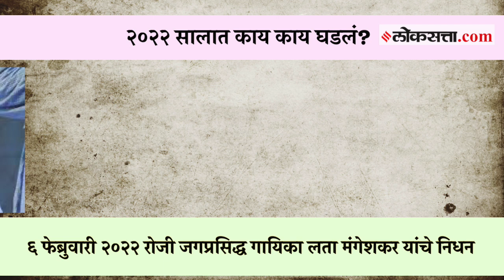लता मंगेशकर यांचे निधन ते सिद्धू मुसेवाला यांची हत्या; २०२२ सालात काय काय घडलं?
२०२२ हे वर्ष अनेक वर्षांनी विशेष राहिले. या वर्षात देशाच्या प्रगतीसाठी पोषक असणाऱ्या अनेक घटना घडल्या. असे असले तरी या वर्षी कधीही विसरता येणार नाहीत, अशी दु:खद घटनादेखील घडल्या. या वर्षात कला, राजकारण, उद्योग आदी क्षेत्रातील अनेक महत्त्वाच्या व्यक्तींचे निधन झाले. यामध्ये जगप्रसिद्ध गायिका लता मंगेशकर, ज्येष्ठ अभिनेते विक्रम गोखले, पंडित बिरजू महाराज, पार्श्वगायक बप्पी लाहिरी, उद्योगपती राहुल बजाज, गायक केके यांच्यासह अन्य बड्या व्यक्तींचा समावेश आहे.
Get exclusive coverage of Himachal Pradesh and Gujarat Assembly Election results 2022 in English, Hindi and Gujarati